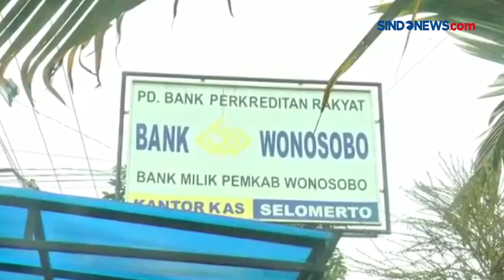POLRESTA LAMPUNG SELIDIKI MOTIF YANG MENEMBAK SOPIR TAKSI ONLINE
Nyawa sopir taksi berhasil diselamatkan, meski tertembak senjata api laras panjang di bagian leher.